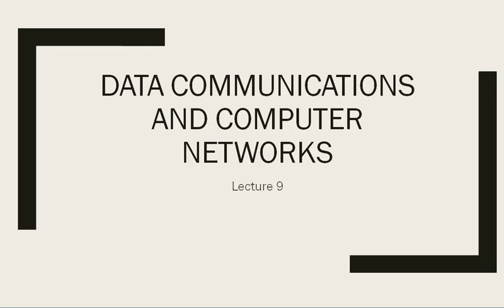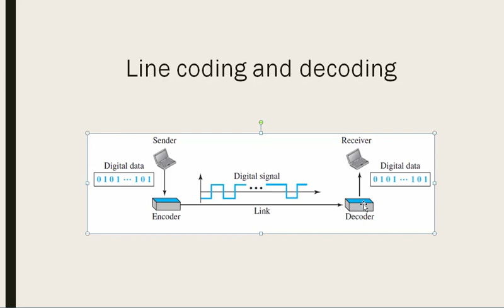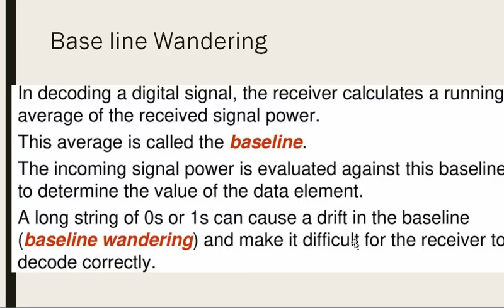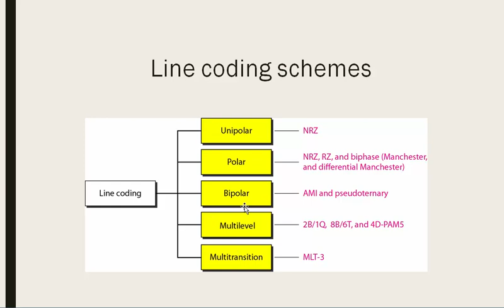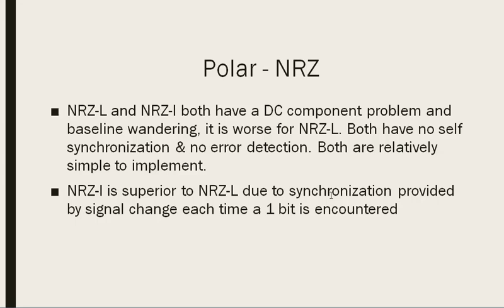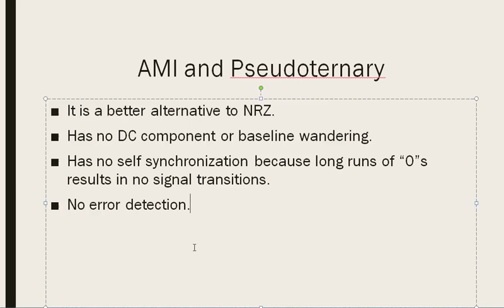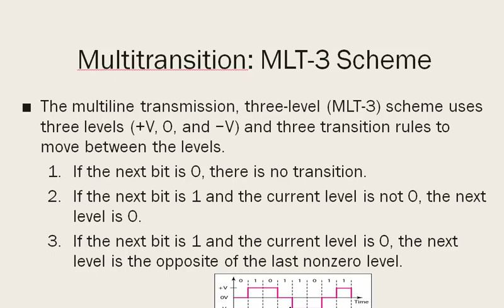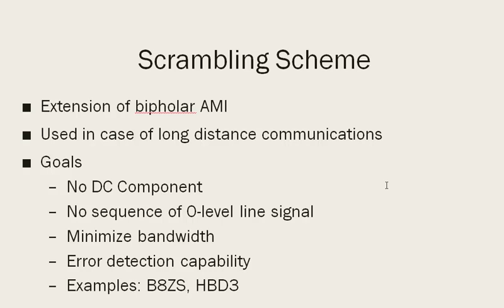digital data to digital signal encoding technique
After installing proxy run it then click on the digital data to digital signal encoding technique Lecture 11 how to create a block for a door symbol door symbol
Lecture 15 Fillet Command In AutoCAD| How to use fillet in AutoCAD| fillet command 2022 |Lecture 16
lecture 18 How to use filter command | how to add jpg file in | use scale command in